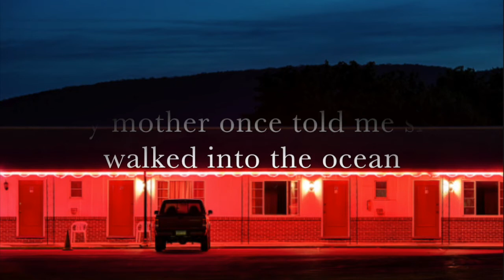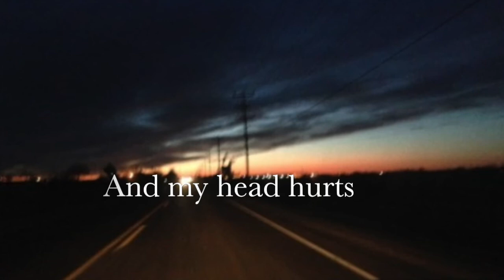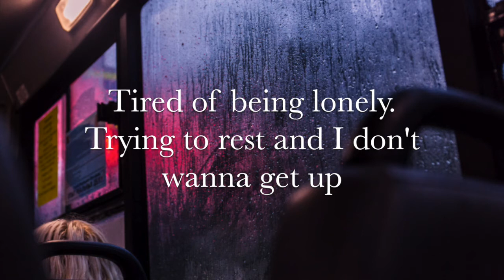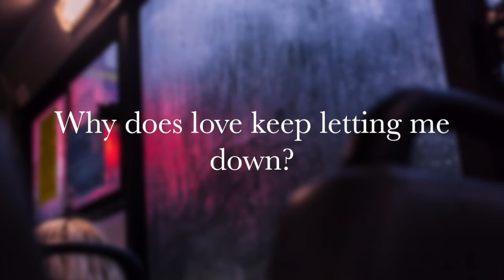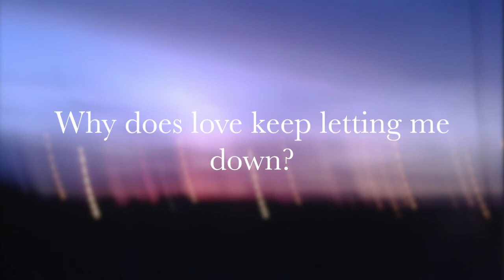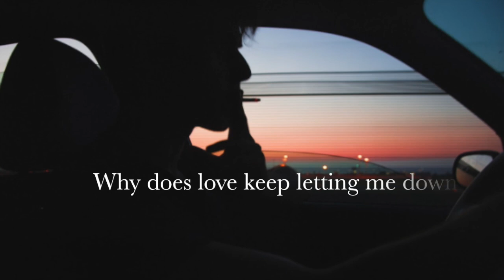Grouper - Headache Lyrics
melancholy at it's finest